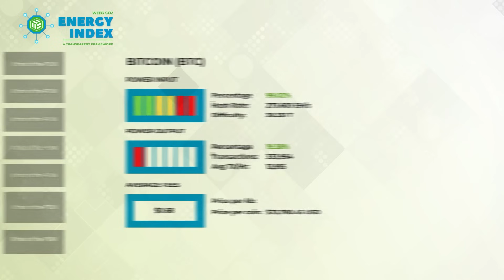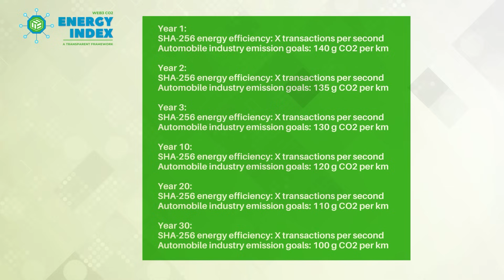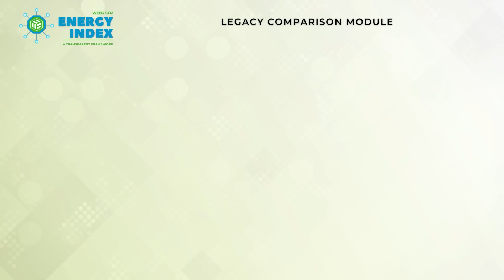A comprehensive approach to blockchain energy efficiency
Energy usage has emerged as a pressing and contentious issue within the blockchain space. As the technology continues to gain prominence across industries, concerns regarding its environmental impact have grown in tandem.

These issues are considered in detail in the new white paper: A Comprehensive Approach to Blockchain Energy Efficiency: Evaluating and Improving Transactional Throughput and Mining Efficiency.

The white paper, which was written by Bryan Daugherty (Global Public Policy Director at BSV Blockchain Association) and Gregory Ward (Chief Development Officer at SmartLedger), introduces an innovative set of formulas tailored to evaluate energy consumption, transactional throughput, and mining efficiency in blockchain networks.